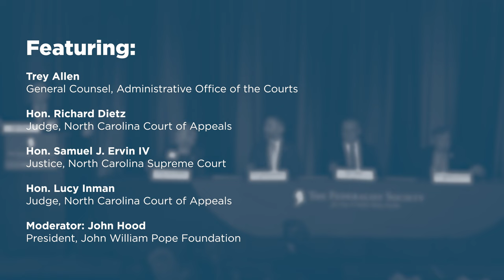Supreme Court Candidate Forum [2022 North Carolina Conference]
Featuring:

- Trey Allen, General Counsel, Administrative Office of the Courts
- Hon. Richard Dietz, Judge, North Carolina Court of Appeals
- Hon. Samuel J. Ervin IV, Justice, North Carolina Supreme Court
- Hon. Lucy Inman, Judge, North Carolina Court of Appeals
- Moderator: John Hood, President, John William Pope Foundation